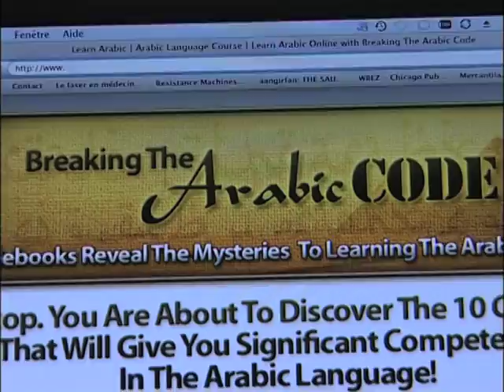Fadi Sukkari on the Theory of Translation